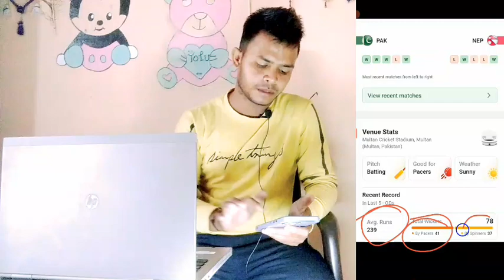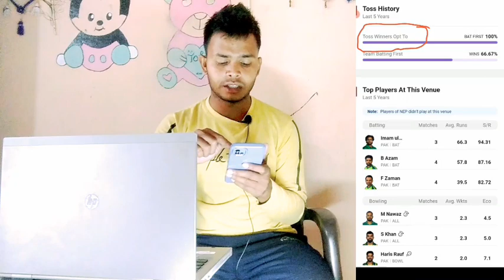PAK vs NEP Dream11 Team | PAK vs NEP Dream11 Asia Cup|PAK vs NEP Dream11 Team Today Match Prediction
Teligram लिंक

 • ✓HOW TO FIX TELIGRAM LINK NOT WORKING...

PAK vs NEP Dream11 Team | PAK vs NEP Dream11 Asia Cup 2023 | PAK vs NEP Dream11 Team Today Match Prediction

This Video covored -

nep vs pak Dream11 Team,
nep vs pak deam11,
nep vs pak dream11,
nep vs pak dream11 prediction,
dream11 nep vs pak,
nep vs pak dream11 today match,
nep vs pak dream11 Asia Cup 2023,
dream11 nep vs pak Asia Cup 2023,
dream11 team nep vs pak Asia Cup 2023,
nep vs pak d11 Team,
nep vs pak dream11 team Prediction,
nep vs pak dream11 analysis,
nep vs pak dream11 team today,
Pakistan vs Nepal dream11 today,
Pakistan vs Nepal 2021 d11
Pakistan vs Nepal dream11
Pakistan vs Nepal dream11 Asia Cup 2023
Pakistan vs Nepal
Dream11 Today Match Prediction
pak vs nep
pak vs nep dream11
pak vs nep dream11 team today
pak vs nep dream11 today match
pak vs nep dream11 team
pak vs nep
pak vs nep dream11 Asia Cup 2023
pak vs nep dream11 prediction
pak vs nep dream11 Team prediction
pak vs nep d11 team
pak vs nep dream11team
pak vs nep playing 11 T20
pak vs nep playing today
pak vs nep T20 today match playing 11
Asia Cup  live 2023
Asia Cup  2023
t20 Womens Asia Cup 2023
Asia Cup  2023
Asia Cup  2023 matches live
Pakistan vs Nepal Dream11 Team
Pakistan vs Nepal deam11
Pakistan vs Nepal dream11 prediction
dream11 Pakistan vs Nepal
Pakistan vs Nepal dream11 today match
dream11 team Pakistan vs Nepal Asia Cup  2023

The prediction show in the videos are my thoughts and thinking based on my experience and you are not force to adupt the same and yoy are free to predict your own 😊🙏🏻

इस खेल में वित्तीय जोखिम शामिल है कृपया अपनी समझदारी और जिम्मेदारी से खेलो।।